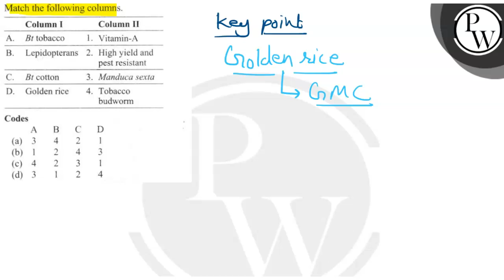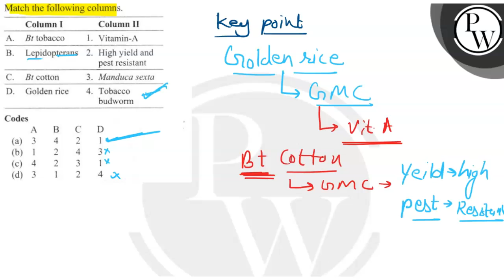Match the following columns. Column I 1l Column II A. Bt tobacco 1. Vitami...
Match the following columns.

     Column I     1l Column II

 A.     Bt tobacco     1. Vitamin-A

 B.     Lepidopterans     2. High yield and pest resistant

 C.     Bt cotton     3. Manduca sexta

 D.     Golden rice     4. Tobacco budworm

 Codes
 [       A   B   C   D; (a)   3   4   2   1; (b)   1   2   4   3; (c)   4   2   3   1; (d)   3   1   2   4 ]